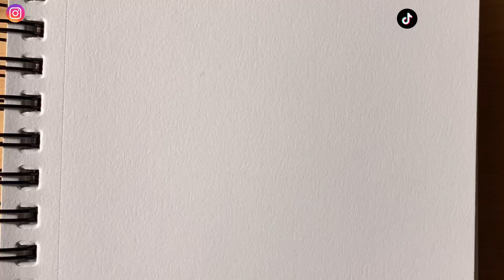Drawing Huey and Riley Freeman | Chill sketch 🍃☁️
In this video I’ll be drawing Huey and Riley freeman from the boondocks

Materials used:
Canson mix media sketchbook
Graphgear 500 mechanical pencil 0.5